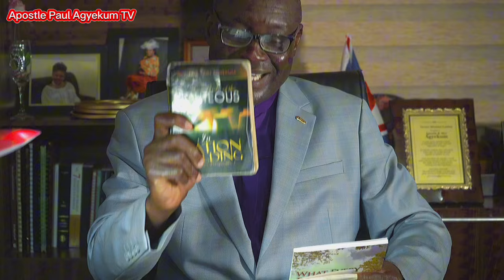(Part 2) 9 SPECIFIC QUESTIONS GHANAIANS NEED TO ASK ALL PRESIDENTIAL ASPIRANTS FOR 2024 ELECTIONS